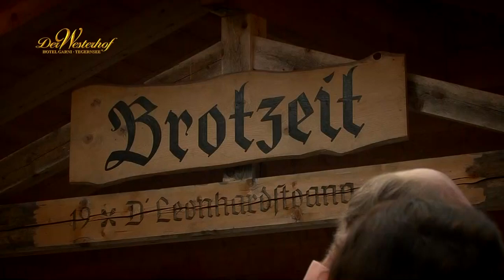The party lake, Tegernsee, Westerhof, Party Welt am Tegernsee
Impressionen von diversen Festen am Tegernsee Teil 1
Party impressions from Tegernsee Bavaria.